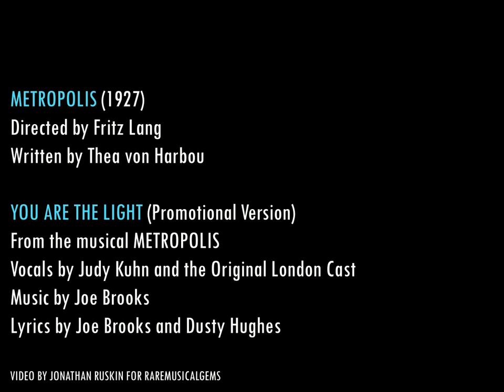Metropolis: You Are the Light (Judy Kuhn & the Original London Cast) Footage from the 1927 film.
From the Original London Cast Album of the 1989 musical, with footage of Fritz Lang's 1927 silent masterpiece edited to accompany. Enjoy!